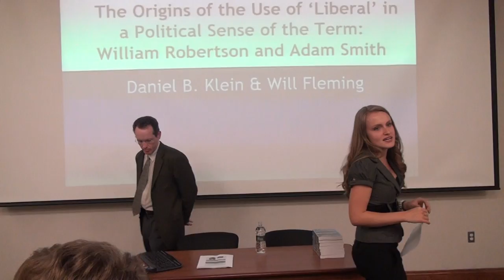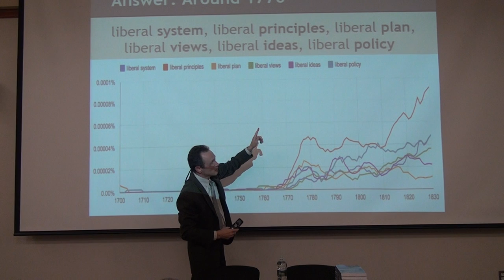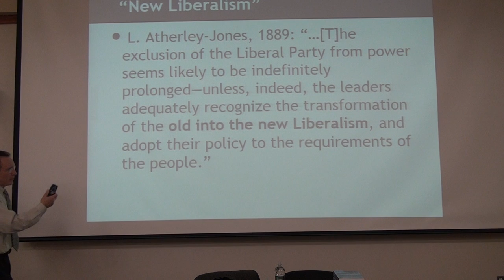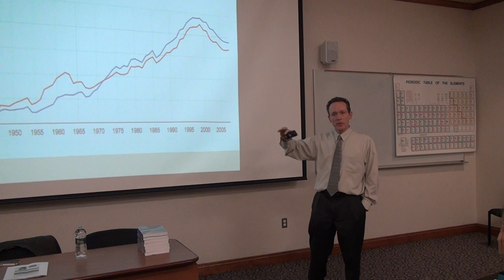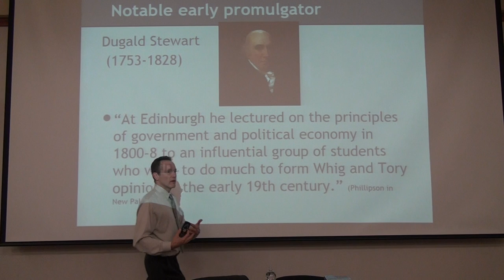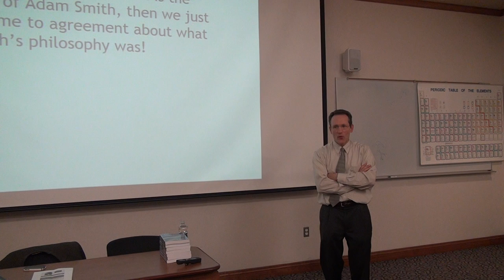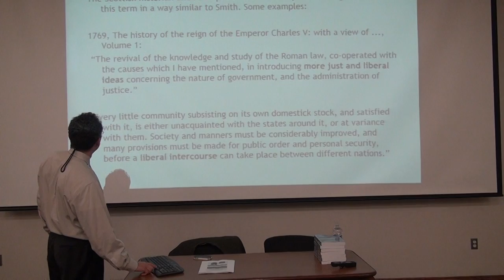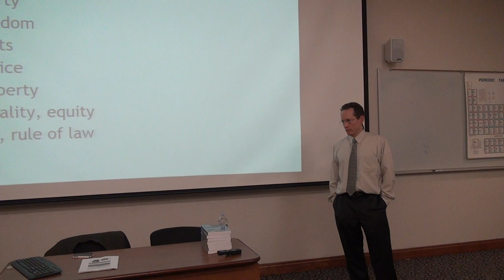PRAXIS: Professor Daniel Klein, "The Origins and History of 'Liberal' as a Political Term"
Using modern technological tools, Professor Daniel Klein will provide strong evidence that Adam Smith was the key figure in developing terminology that has evolved into the rhetoric of the "liberalism" of the nineteenth century and beyond. The contention is significant for considerations of today's political terminology. Professor Klein will discuss how, beginning around 1880, the original Smithean meaning of liberalism came to be subverted and confused, leading to the dreadful semantic darkness and confusion in which we are stuck today.

Professor Klein teaches economics at George Mason University, where he leads a program in Adam Smith studies. He is the chief editor of Econ Journal Watch and author of Knowledge and Cooperation: A Liberal Interpretation.